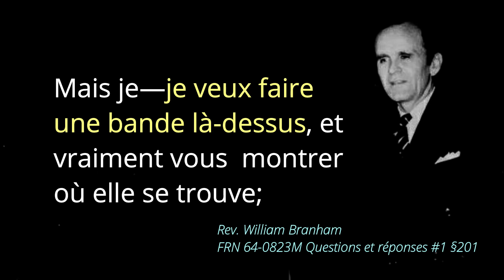Rev. William Branham "APRÈS MON DÉPART"